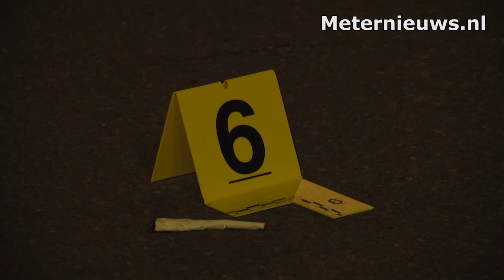Krantenbezorger neergeschoten in Groningen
Groningen - Een 35-jarige krantenbezorger is woensdagochtend ernstig gewond geraakt in Groningen nadat hij op zijn fiets was neergeschoten.

Bij de politie kwam woensdagochtend vroeg een melding binnen dat op het Hoendiep in de stad een gewonde man op straat lag. Het bleek te gaan om een krantenbezorger. De man was beschoten en daarbij ernstig gewond geraakt. Het slachtoffer werd per ambulance overgebracht naar een ziekenhuis in de Groningen. Hij verkeerd buiten levensgevaar en rechercheurs gaan in de loop van de ochtend met hem in gesprek. Het Hoendiep is afgesloten voor sporenonderzoek. De politie komt graag in contact met getuigen. Heeft u iets gezien of anderszinds informatie? Neem dan contact op met de politie via 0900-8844 of met Meld Misdaad Anoniem via 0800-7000. Over de toedracht tast de politie namelijk nog in het duister.